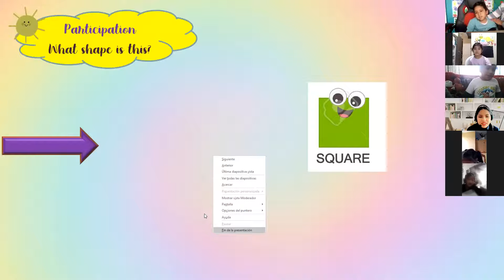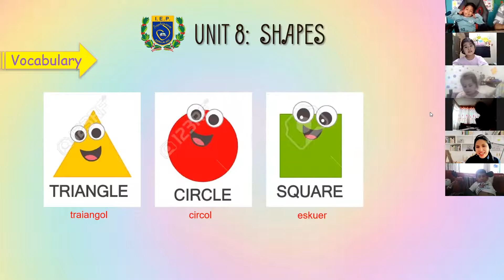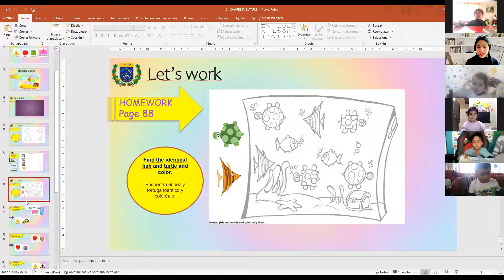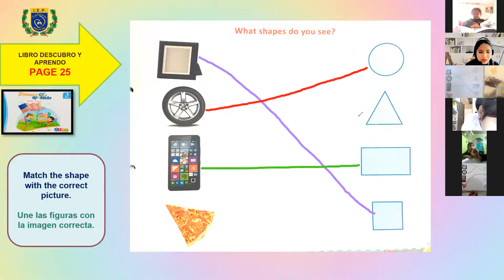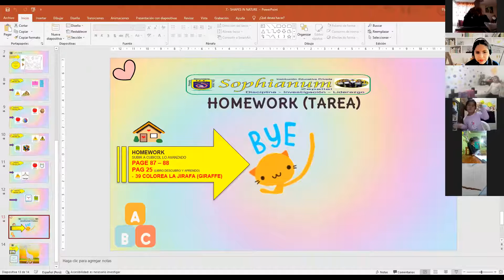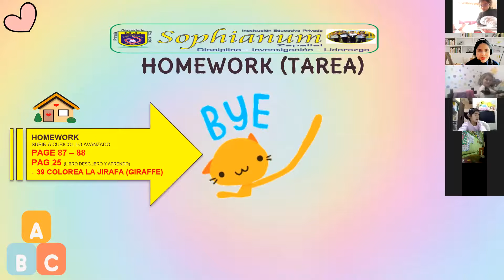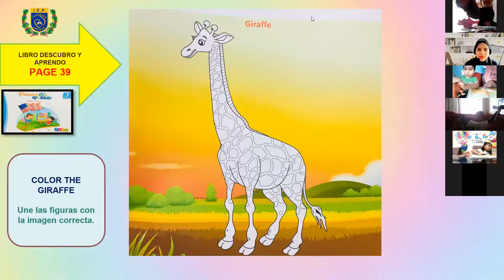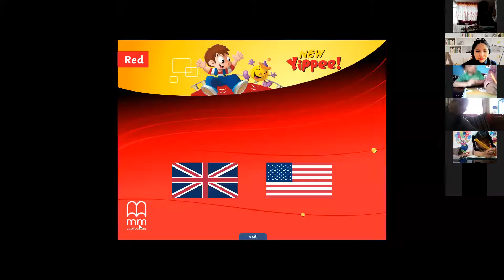3 YEARS - SHAPES - PART 2